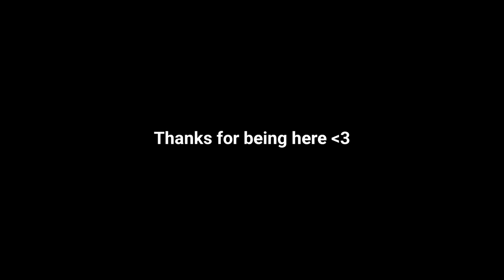Vlog | Casual weekend , shopping, new haircut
*please ignore  subtitle typos*

Helloo people welcome back to another vlog ,recently i've been keeping myself busy and happy and for a little change i decided to go for a short hair and my amma almost killed me for that anyways hope you all are doing awesome and i'll see y'all soon.